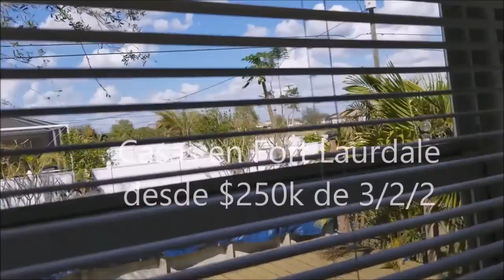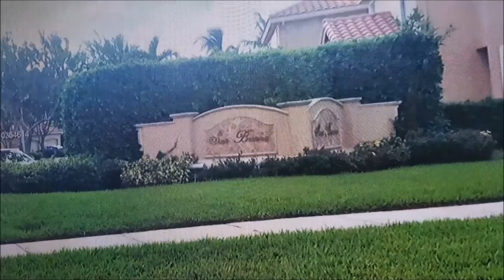VENTA COMPRA DE CASAS EN MIAMI Y FORT LAURDALE FLORIDA